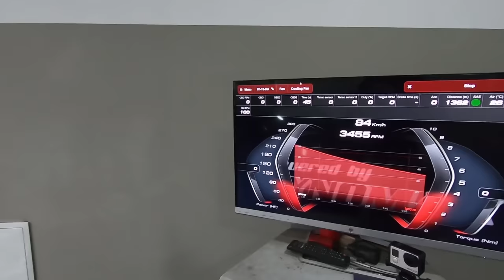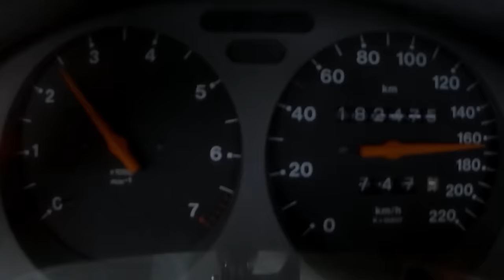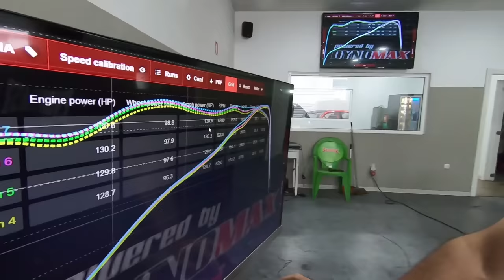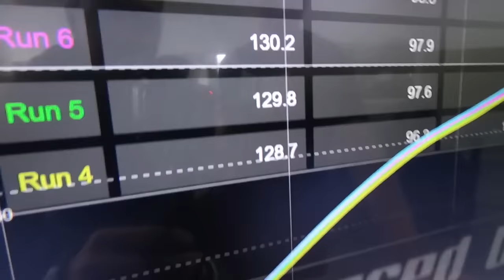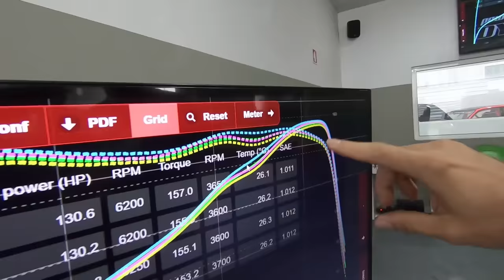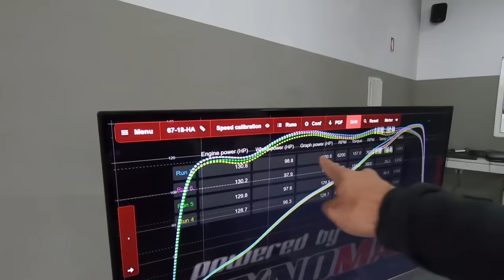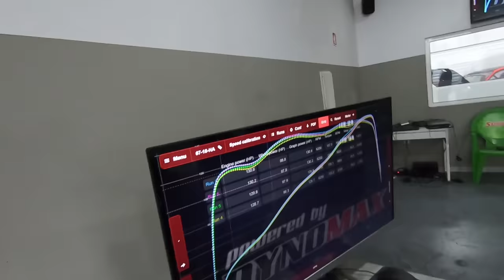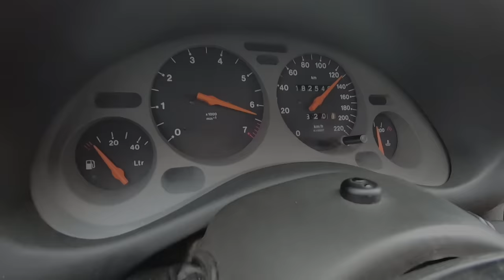NUNCA ESPEREI...QUE GRÁFICO ! Opel Corsa GSi Foi ao Banco !! Resultado da Recuperação desta LENDA